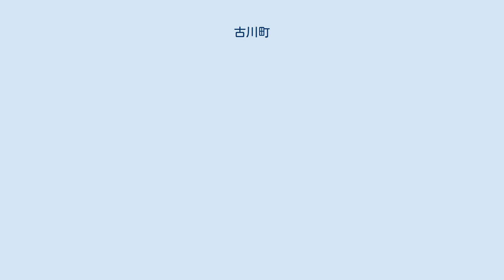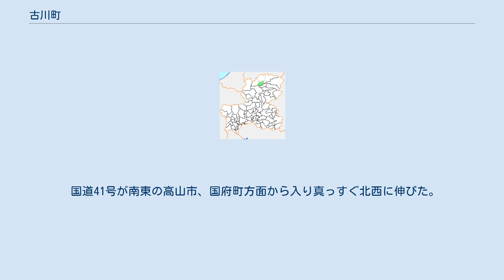古川町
古川町（ふるかわちょう）は、かつて岐阜県吉城郡にあった町。
2004年（平成16年）2月1日に周辺町村と合併して飛騨市の一部となった。
旧町役場を飛騨市の市役所に使用している。
 飛騨高地の北部に位置し、町の中央を南東から北西に宮川が流れている。
古川国府盆地のほぼ中央に市街地を形成し、1000m級の山々がすぐ近くを囲む。
 年間平均気温は11.1度。
1月の平均気温はマイナス2.0度、8月の平均気温は24.5度。
降水量は1,814.4mm。
（1961年から1990年の平均値） 2002年1月1日の町職員数 142人（本庁88人、施設54人） 町の面積の8割が山林だが、林業はふるわなかった。
 農業は稲作中心であったが、他に野菜や果樹、肉牛の飼育が伸びていた。
農業全体は低下傾向にあり、経営耕地面積は1970年（昭和45年）から2000年（平成12年）までの30年間でほぼ半減した。
養蚕は20世紀後半に減少し、1996年（平成8年）に完全に杜絶え、かわって商工業が発達した。
 国道41号が南東の高山市、国府町方面から入り真っすぐ北西に伸びた。
国道41号は、町の北西端で北東に右折して神岡町に通じた。
この右折地点からは、かわりに国道471号が北西に通り、宮川村、河合村方面に接続した。
 高速道路 一般国道 主要地方道 一般県道 長距離自然歩道